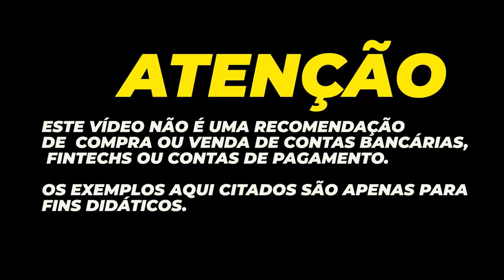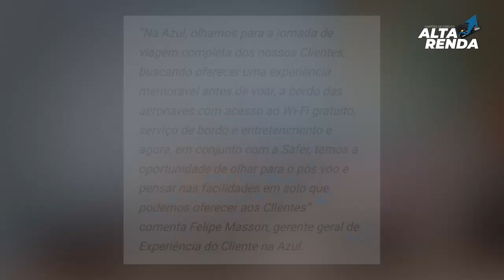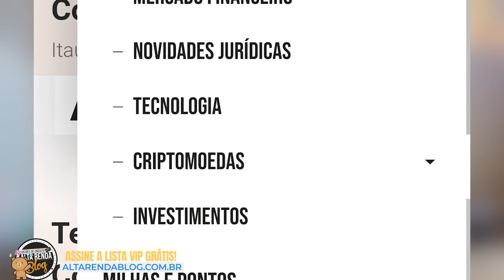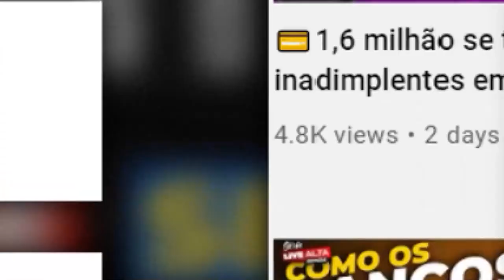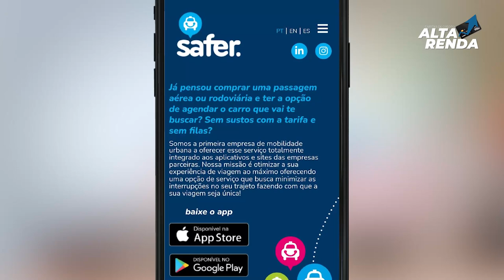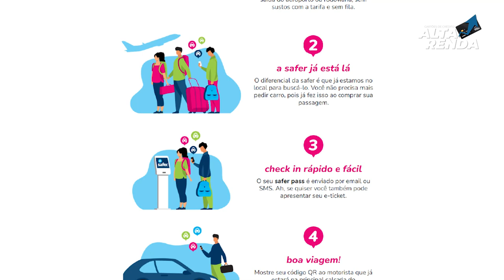💳TUDO AZUL E SAFER AGORA COM TAXI DE GRAÇA VOCÊ PODE IR PRO SEU DESTINO FINAL DE GRAÇA COM TUDO AZUL